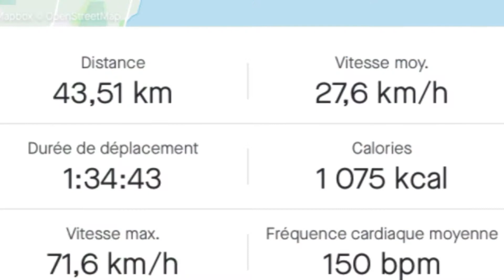Flysurfer peak4 4m 15-25 knots